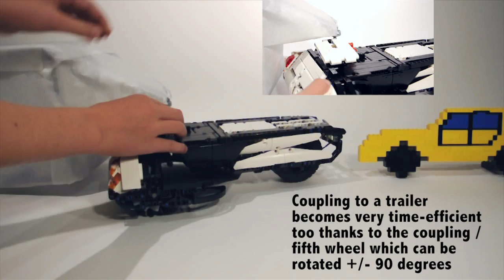LEGO Mercedes CRC 45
The LEGO version of my vision of the Mercedes truck of the future, created for the Rebrick LEGO Mercedes Truck of the Future competition: